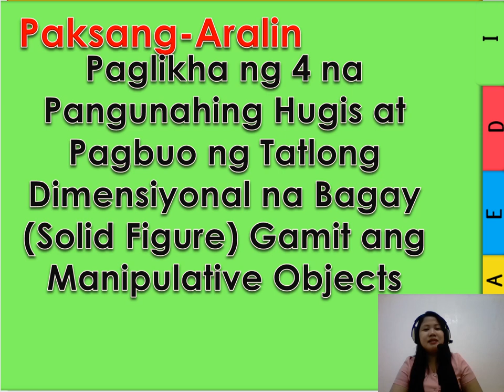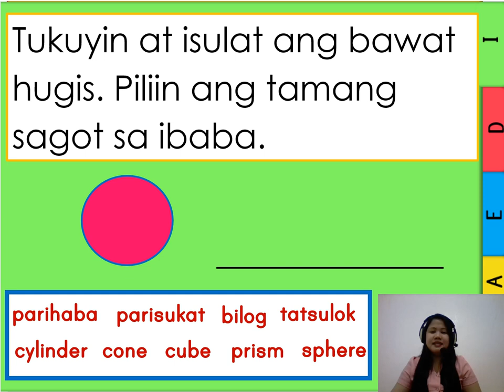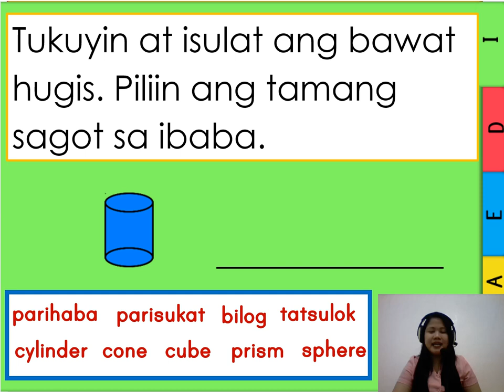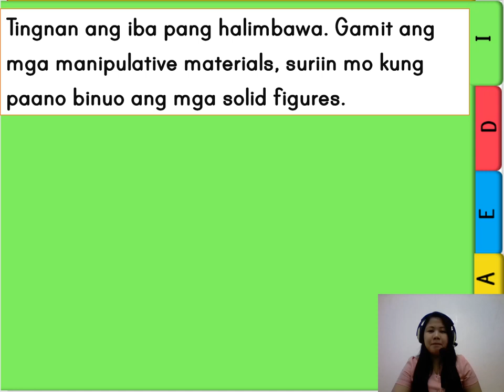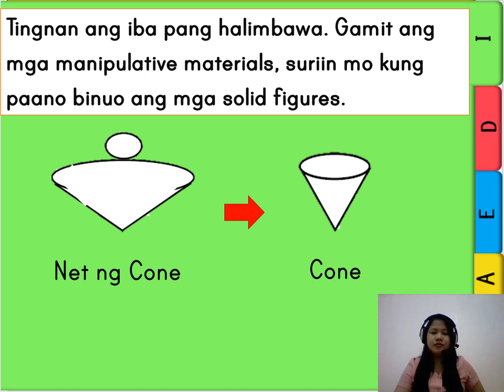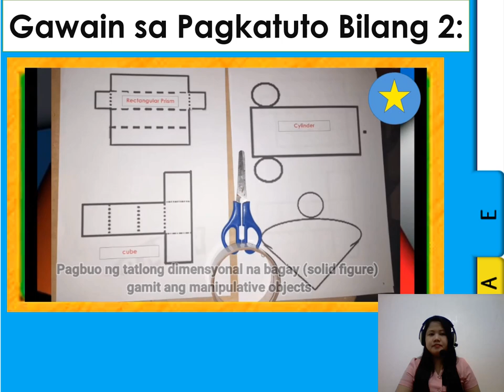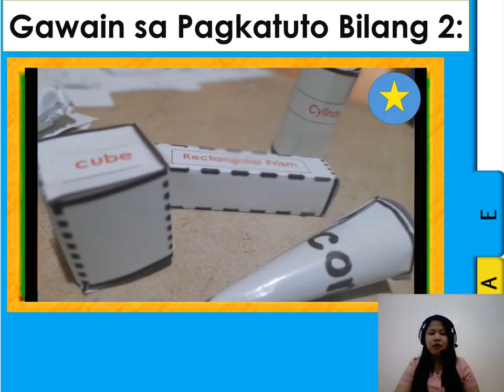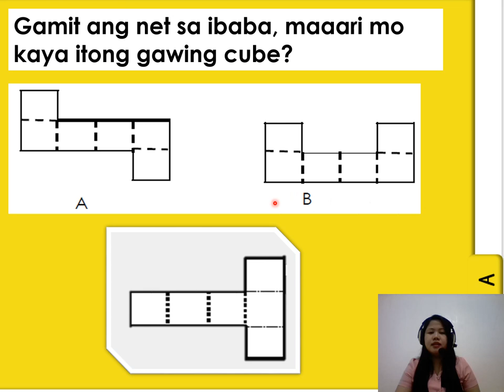MATH 1 QUARTER 3 WEEK 6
MATH  GRADE 1 QUARTER 3 WEEK 6 | PAGLIKHA NG 4 NA PANGUNAHING HUGIS AT PAGBUO NG TATLONG DIMENSIYONAL NA BAGAY (SOLID FIGURE) GAMIT ANG MANIPULATIVE OBJECTS

📺 Ang videong ito ay gabay sa mga mag-aaral at learning facilitators sa Unang Baitang. Ang aralin ay nakaayon sa PIVOT4A Module ng Region IV-A.

📺 ANO PANG IBANG VIDEO LESSON NA MAAARING PANOORIN?

📺 MATHEMATICS
📍Week 1 Lesson 1 (Pagbibilang ng mga Pangkat na may Parehong Dami Gamit ang mga Kongkretong Bagay at Pagsulat ng Equivalent Expression)
📍Week 1 Lesson 2 (Pagpapakita, Paglalarawan, at Pagbubukod ng mga Bagay na may Parehong Dami Gamit ang Kongkretong Bagay)
📍Week 3 (Pagpapakita, Paglalarawan, at Paghahati-hati ng mga Elemento ng Pangkat sa 2 Grupo na may Parehong Dami o Bilang)
📍Week 4 (Pagpapakita at Pagguhit o Paglikha ng Buong Region o Pangkat Batay sa Kalahati at Sangkapat na Bahaging Natira)
📍Week 5 (Pagkilala, Pagpangalan, at Pagsuri ng Apat na Pangunahing Hugis na may 2 at 3 Dimensyon)

👍Ako po ulit si Teacher Dianalyn,
ang inyong guro na nagtuturo sa bawat panibagong aralin.